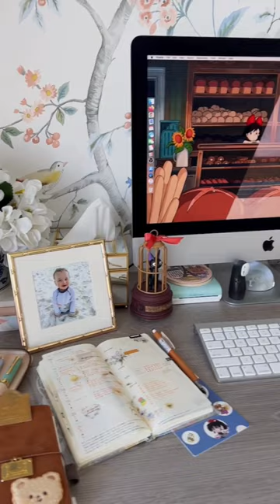… in my office 🦢✨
weekly dusting